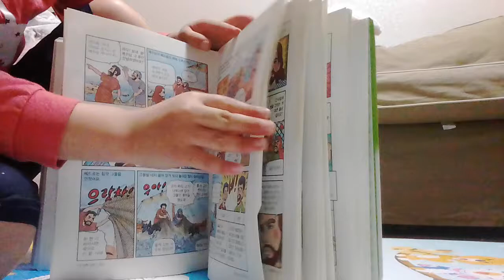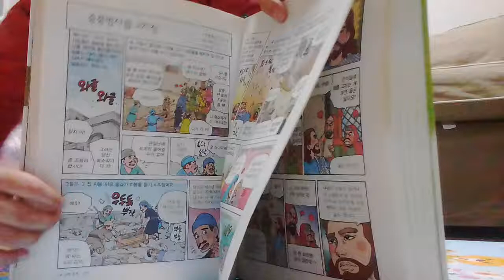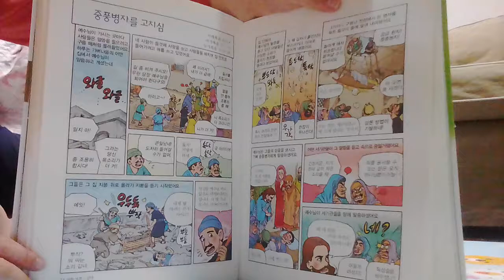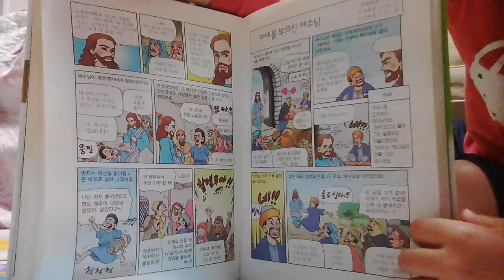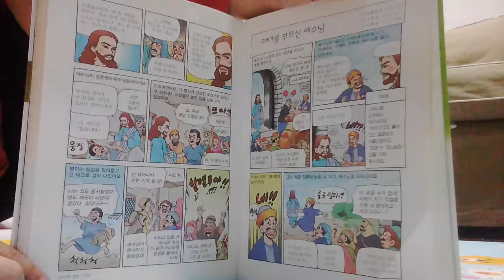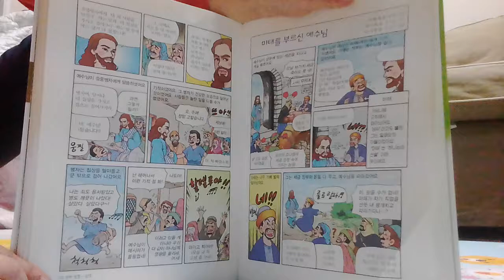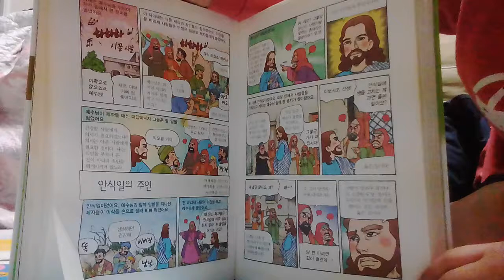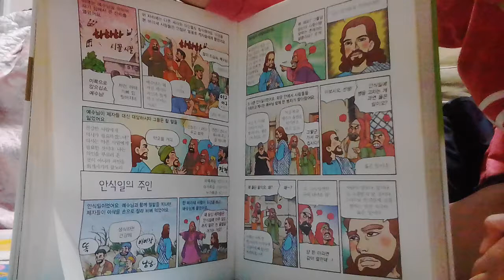‹Kids›Soo：어린이신약만화성경 읽어주기 – 20170422 194007